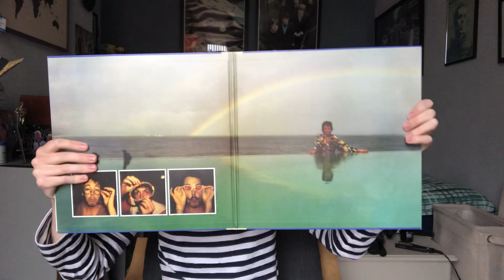‘McCartney II’ Review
I review Paul McCartney’s second solo album: ‘McCartney II’ from 1980.